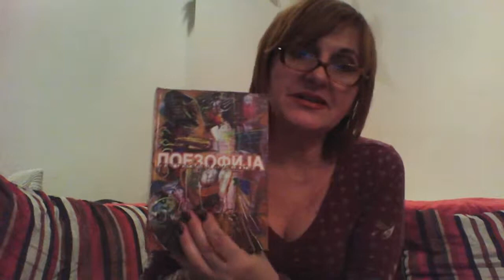astronellypoerich VOLIM SVOJE GODINE (POEZOFIJA) Poetesa Nelly Poerich/ Nagradjena pesma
Blog  Tekstovi pesama s mirisnom Notom Lavande
URL-а